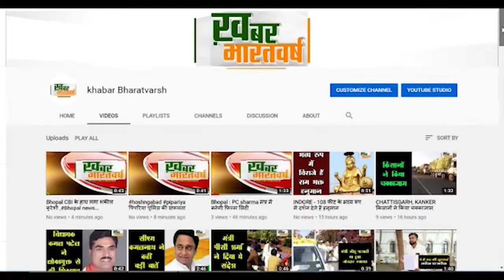गाडरवारा : गाडरवारा में तहसील स्तरीय शांति समिति की बैठक सम्पन्न